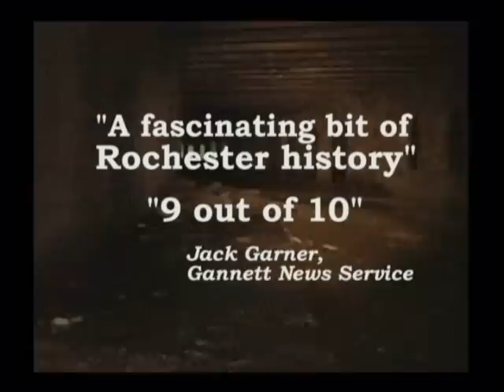Rochester's Subway Ad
Here's a 30 second spot I cut to run on Rochester cable television.

The Rochester Subway closed over fifty years ago, but you can still ride it today!

National magazines are raving about The End of the Line - Rochester's Subway

"An outstanding production"
- Railfan and Railroad

"A fascinating bit of Rochester History ...9 out of 10"
- Jack Garner, Gannett News Service

"A truly impressive story to be enjoyed again and again"
- Trains Magazine

This Special Edition DVD is loaded with new features!

* Photo Archive
* The Return of Subway Car 60
* Phantom Run
* Recreated Historic Film
* Closed Captioning

This Award Winning documentary is one of the best films ever made about Rochester.  Enjoy it yourself, or share it as a gift.

Unlimited Rides for $29.95 at these stations:

* Borders Books & Music
* Parkleigh
* Despatch Junction
* George Eastman House
* House of Guitars
* The Creator's Hands
* Kittleberger Florist
* Five Season Gifts

Take the Subway!